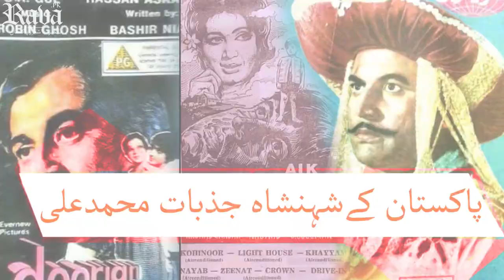پاکستان کے شہنشاہ جذبات محمد علی